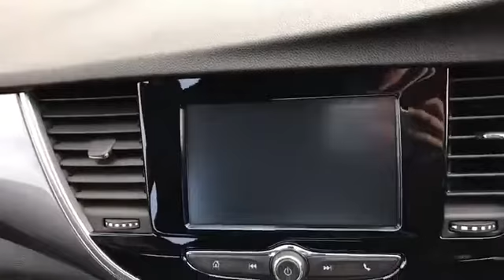WJ King are pleased to offer LV18TVJ at an amazing price